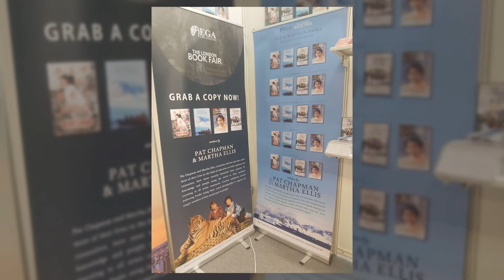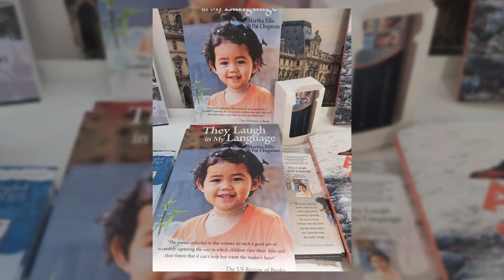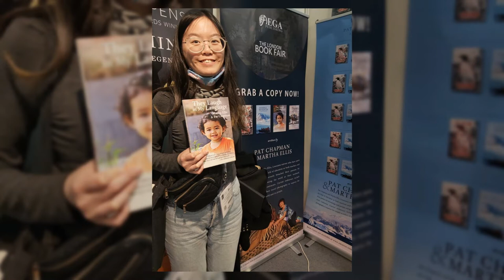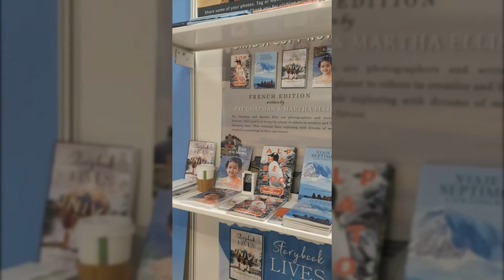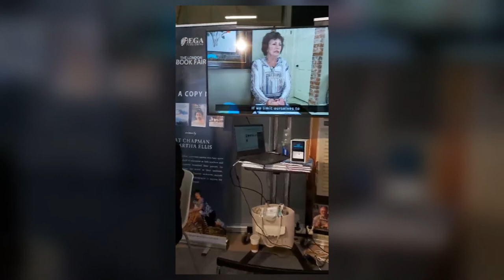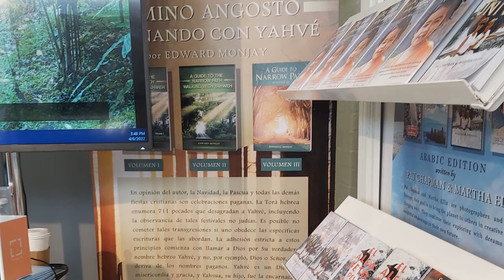Pat Chapman and Martha Ellis Books - Aega LBF 2022 Book Event Highlights